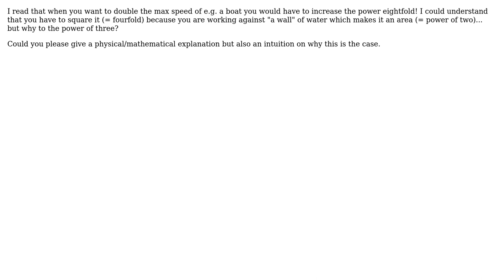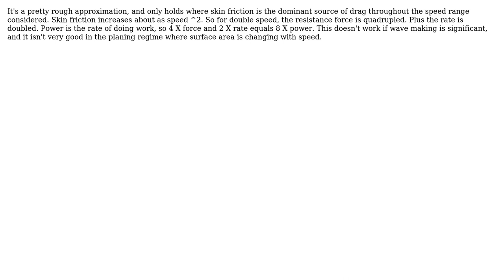Engineering: Intuitive explanation for why doubling max speed is proportional to eightfold power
With thanks & praise to God, and with thanks to the many people who have made this project possible! | Content (except music & images) licensed under CC BY-SA | Music | Images & others | With thanks to user vonjd user Phil Sweet user ItWasLikeThatWhenIGotHere and the Stack Exchange Network Trademarks are property of their respective owners. You are responsible for your own actions.